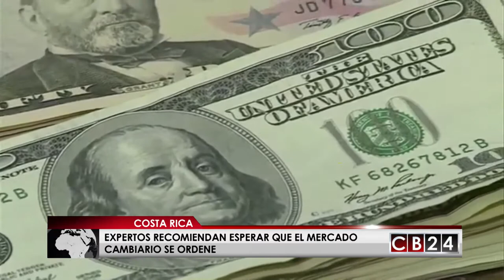Recomendaciones de los expertos sobre cómo enfrentar las fluctuaciones del dólar en Costa Rica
Las variaciones  que ha sufrido el dólar en Costa Rica han motivado la intervención del Banco Central de ese país (BCCR) con una serie de medidas para evitar que se siga disparando. Esta intervención del ente emisor, logró revertir la acelerada devaluación del colón.

Expertos esperan que se ordene el mercado ante caida del colón. Foto: Archivo
Lo que reportan las autoridades es que el BCCR, decidió incrementar la Tasa de Política Monetaria (TPM) de tres a cuatro por ciento y aprobó una partida de mil millones de dólares para realizar operaciones en el mercado cambiario durante varios días para aplacar el incremento de la moneda estadounidense.

En Costa Rica el BCCR utiliza un régimen de flotación administrada del tipo de cambio, método que  le permite intervenir en el mercado cuando se producen movimientos abruptos.

Especialistas en finanzas internacionales recomiendan a los ciudadanos mantener la calma y no arriesgarse a hacer transacciones que puedan  afectar sus ingresos mientras se generen estas fluctuaciones.

Recomiendan verificar el cambio de tarifas en boletos aéreos y tener mucho cuidado con las compras en internet.

Expertos sugieren tomar previsiones mientras se reportan estos cambios en el valor del dólar con respecto al colón, ya que podrían generar  incremento de precios en algunos productos y servicios.

Gustavo Velazco/CB24